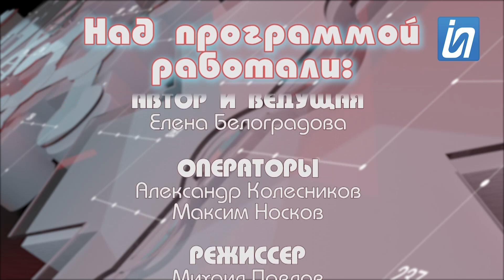Здоровая тема / Как встретить новый год без последствий для здоровья? / 27.12.23